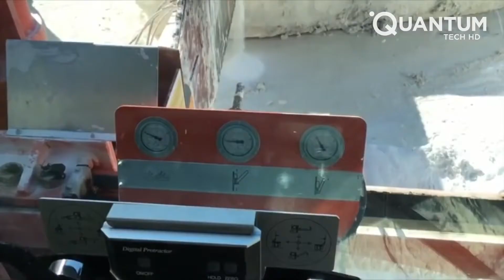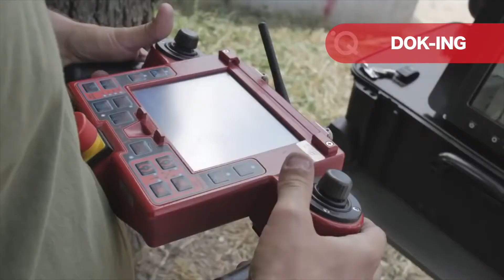Powerful Machines That Are On Another Level ▶14